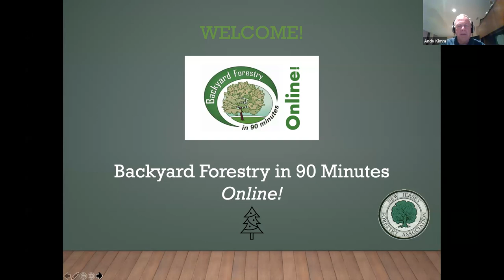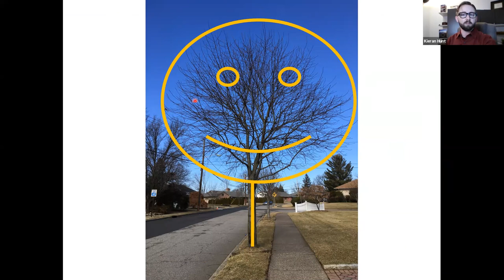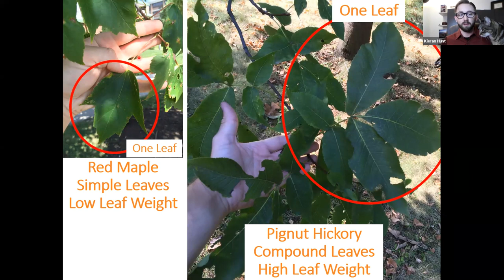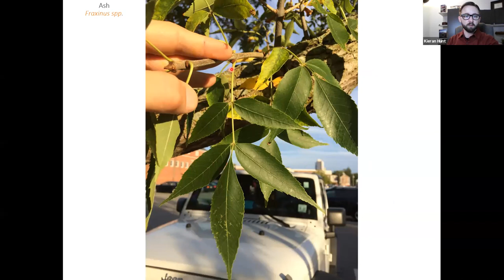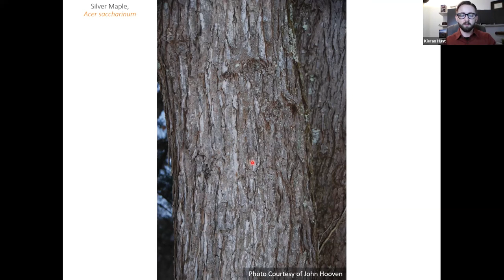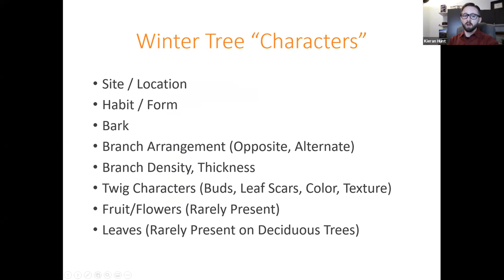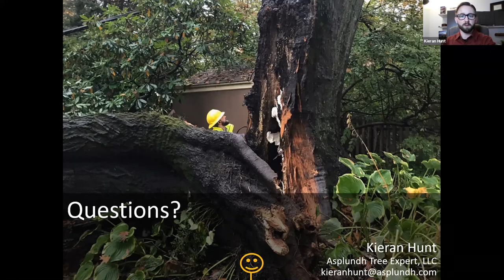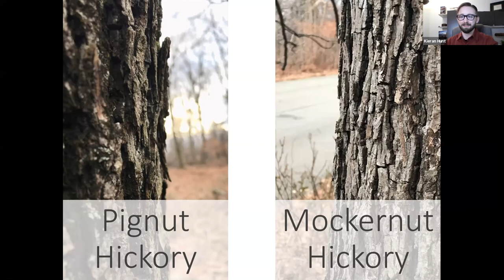Winter Tree ID Part 1 - NJFA's Backyard Forestry in 90 Minutes